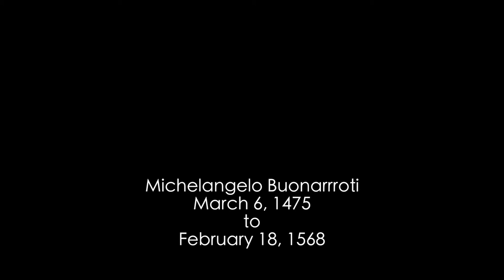MICHELANGELO: An Artistic Genius